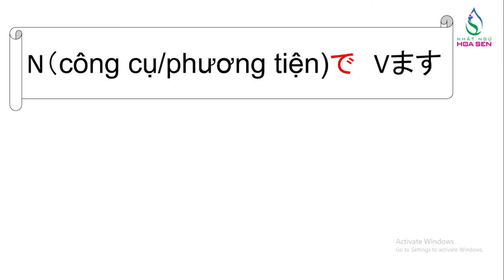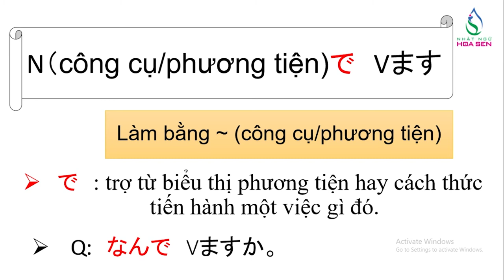26. N5_ BÀI 7_ 001 (N で V ま す)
N5_ BÀI 7_ 001  (N で V ま す)